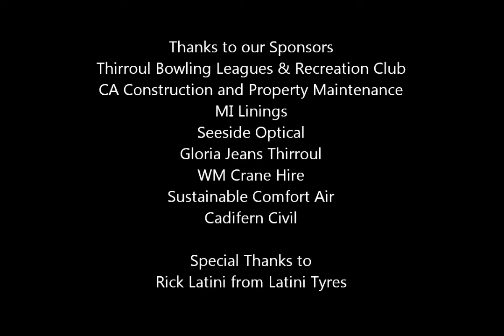Rd 8 Thunder vs Kiama 2013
Days goals from rd8. Best viewed in HD and Widescreen. Special Hello to our fans in France, the US and the UK.